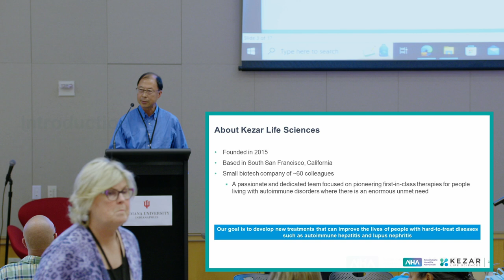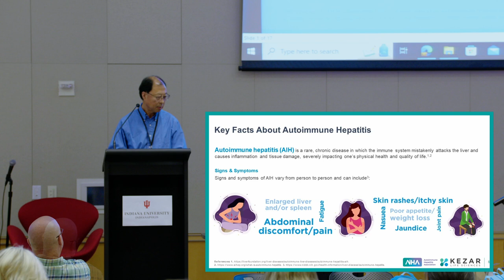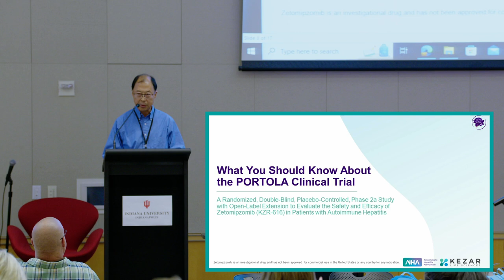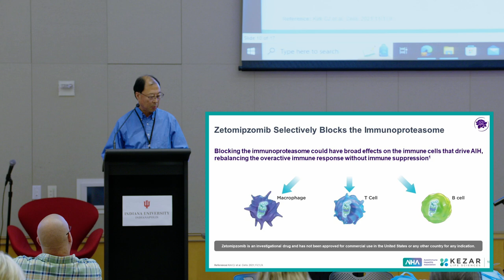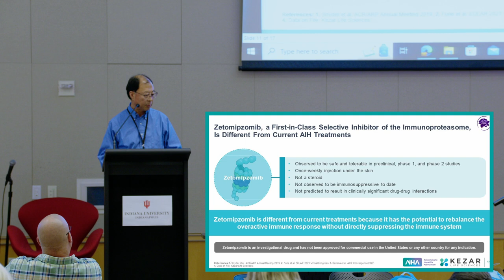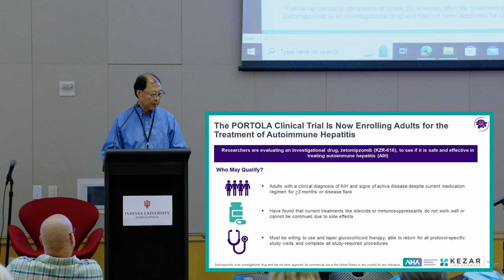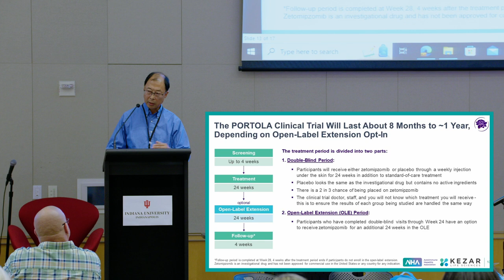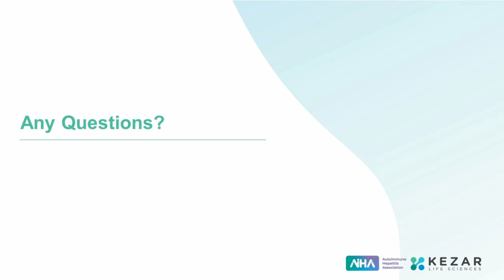The PORTOLA Clinical Trial: Investigating a New Path for Treating AIH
In this session, Li Long, M.D., Ph.D., Vice President of Clinical Development for Kezar Life Sciences, introduces PORTOLA, a phase 2a clinical trial evaluating Kezar Life Sciences’ investigational drug, zetomipzomib (KZR-616), as a potential new treatment for autoimmune hepatitis, addressing the importance of clinical trial participation and meeting the unmet needs of people living with AIH.

Zetomipzomib (KZR-616) is an investigational product and has not been approved for commercial use in the United States or any other country for any indication.